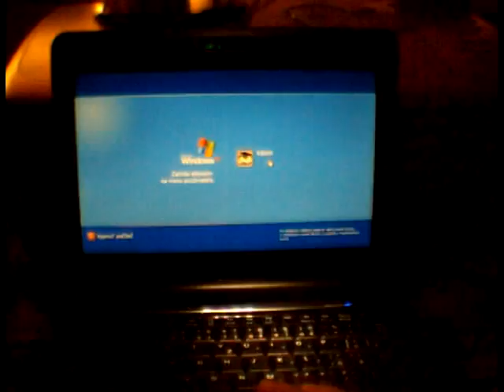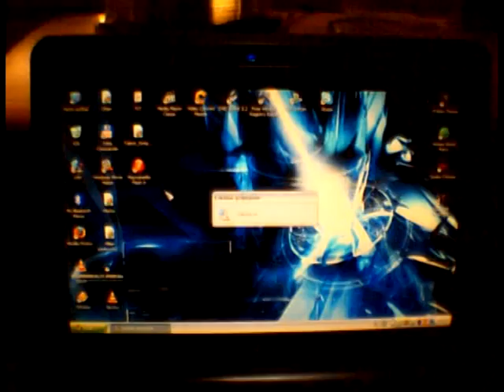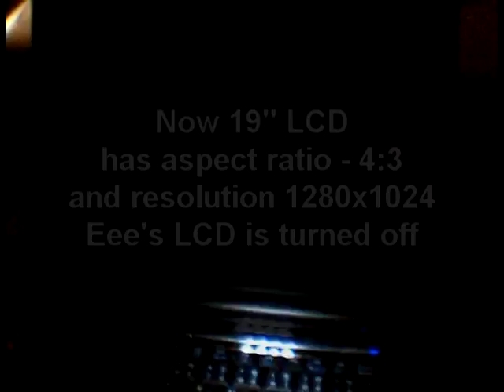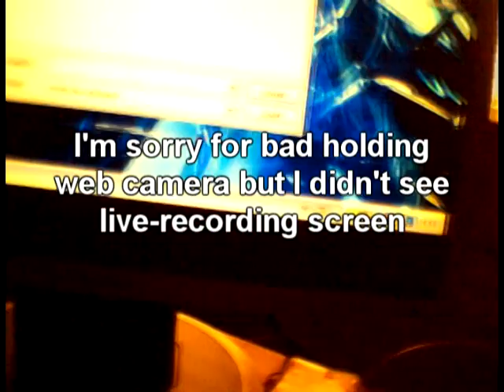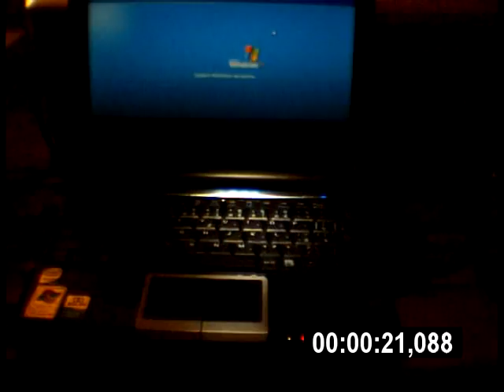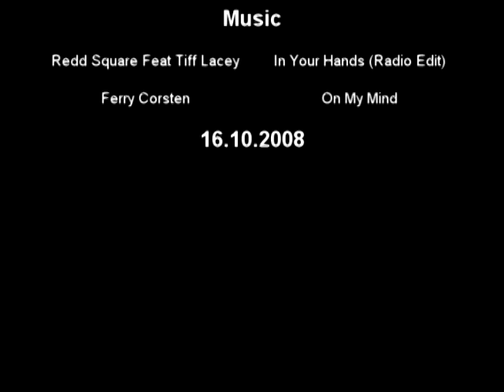Asus Eee PC 901 & 720p movie & External 19" monitor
Playing 720p movie on the Asus Eee PC 901 with connected 19" Samsung external monitor...Eee is overclocked to 1.8 GHz